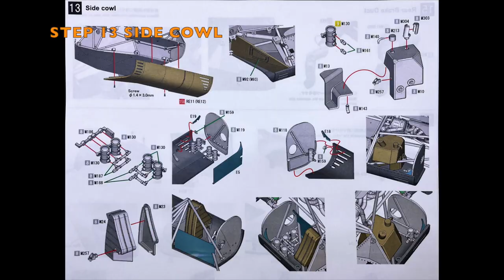Building MFH 1/12 Ferrari 330P4 1967 Daytona 24 hours : Step 13 Side Cowl